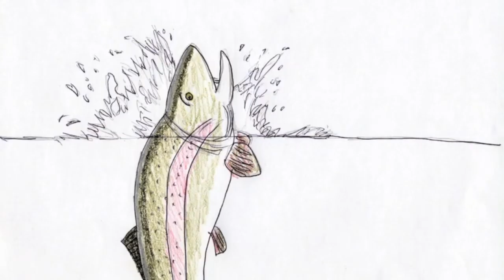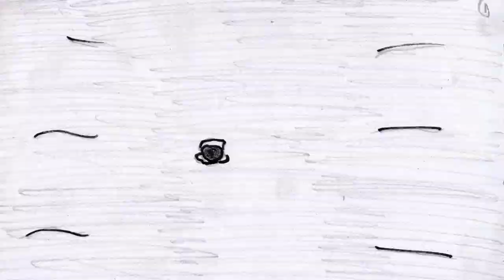B(l)ack To The Moon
The man walk on the moon again.